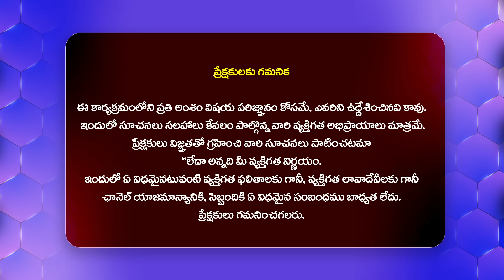Idi Katha Kadu Jeevitham | Advocate Ramya | Dr.Kalyan Chakravarthy | Sreevani@HitTVExclusive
Watch : Idi Katha Kadu Jeevitham | Advocate Ramya | Dr.Kalyan Chakravarthy | Sreevani@HitTVExclusive